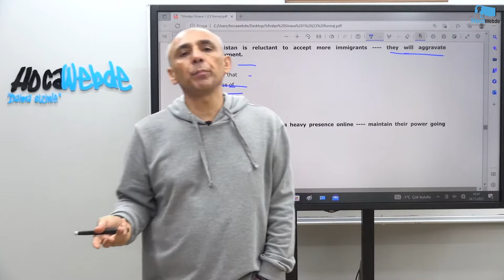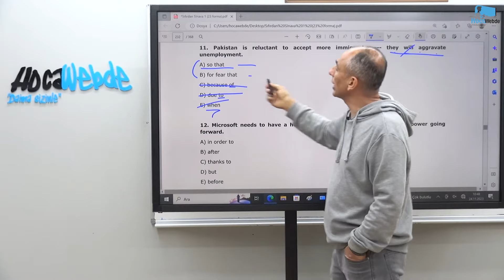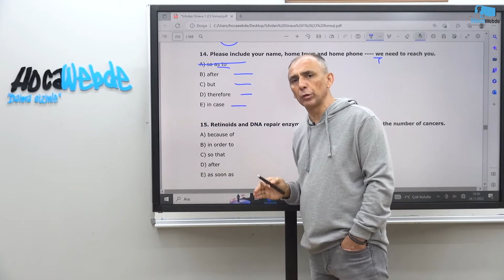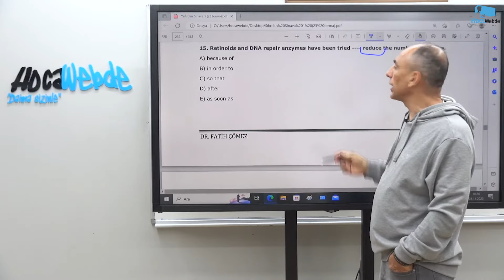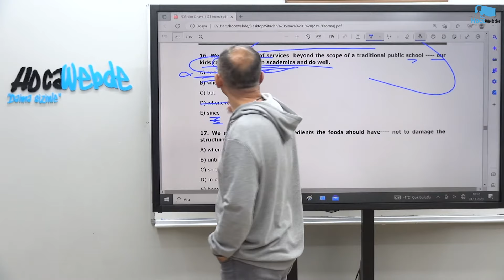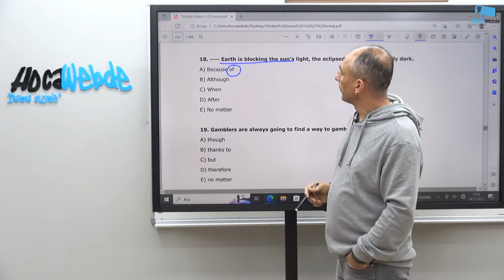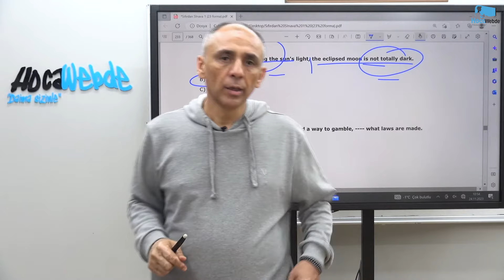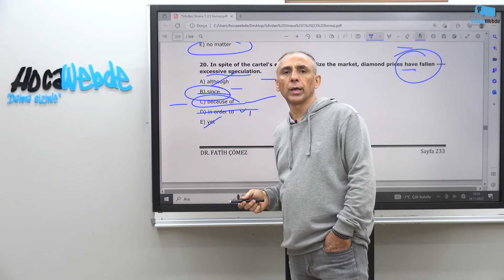77) Dr. Fatih ÇÖMEZ SIFIRDAN SINAVA CONJUNCTIONS (BAĞLAÇLAR) KONU TESTİ 11-20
DR. FATİH ÇÖMEZ İNGİLİZCE YDS - YÖKDİL - YDT SINAVLARINA HAZIRLIK
HocaWebde Söz Verdiğimiz Gibi, "Daima Sizinle"